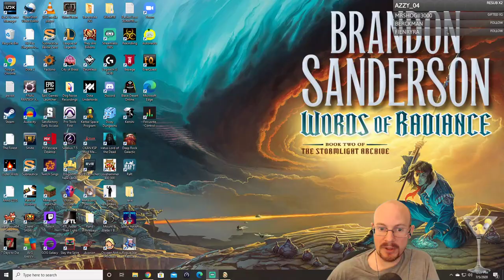Oxygen Not Included, Rime Colony, Volcanic Petroleum boiler! Part 1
I have a new audio interface for the stream today, and I believe the background hissing noise is finally gone from my mic audio, yay!  Sadly, the audio I'm hearing through the headphones gets staticky, but thankfully that only affects me, so I can figure that out later! Today in ONI, it's all about the Volcanoes!  We start by taming the copper volcano we found last time, which doesn't take long.  With this cold asteroid, I doubt we'll even have to worry about the copper volcano overheating.  We then start working on digging out the 2 normal volcanoes we found in preparation for getting a petroleum boiler going today.  This is the first time I've done this build, so let's hope I don't totally fail it, hah!